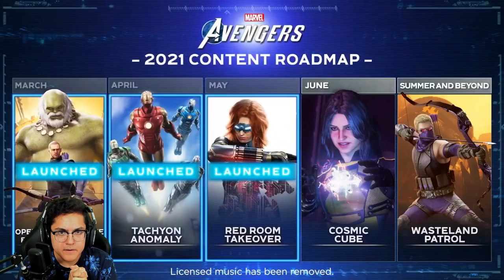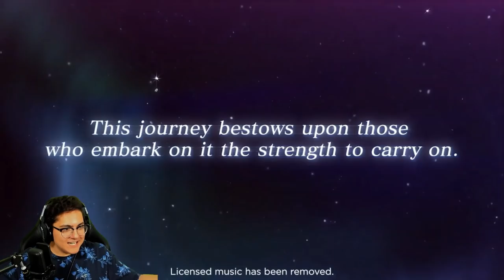Marvel's Avengers Game - NEW BLACK PANTHER DLC TRAILER REACTION!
Marvel's Avengers Game - NEW BLACK PANTHER DLC TRAILER REACTION! The Square Enix Presentation at E3 brought us a ton of surprises! One thing we were expecting to see, however, was a brand new update on the Black Panther: War for Wakanda Expansion for Marvel's Avengers! Here is my reaction to the new trailer.

Marvel’s Avengers combines an original story with single-player and co-operative gameplay in the definitive Avengers gaming experience. Assemble into teams of up to four players online, master extraordinary abilities, customize a growing roster of Heroes, and defend the Earth from escalating threats. Featuring regular content updates, Marvel’s Avengers will take players on an epic journey delivered over multiple years. This game is what’s next for the Avengers.